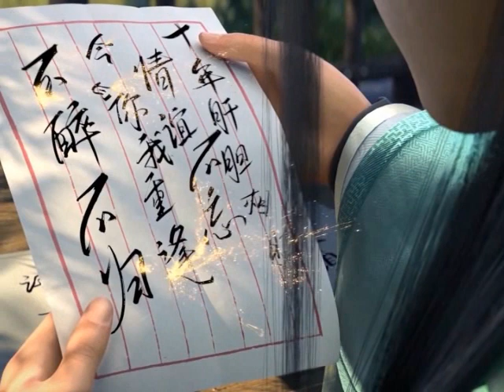มหายุทธทลายสวรรค์ ตอนที่5013-5014